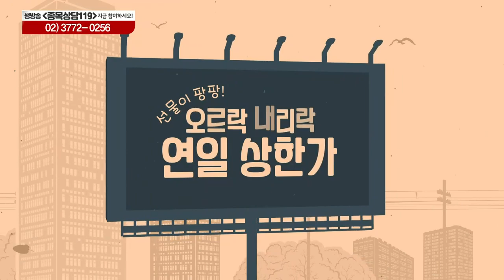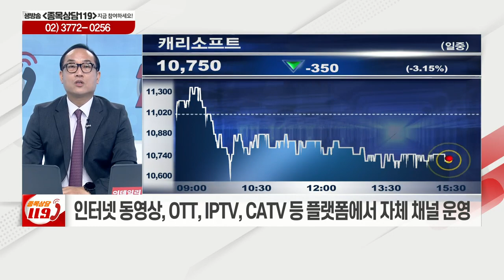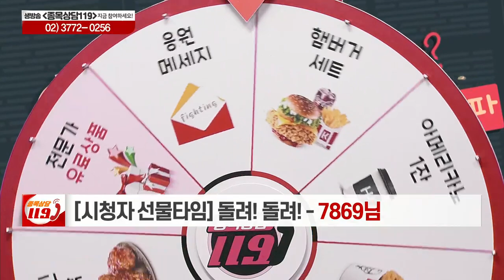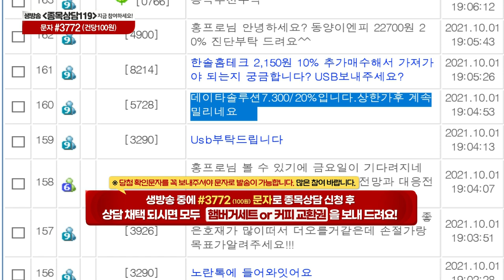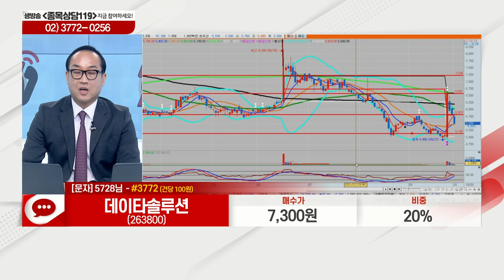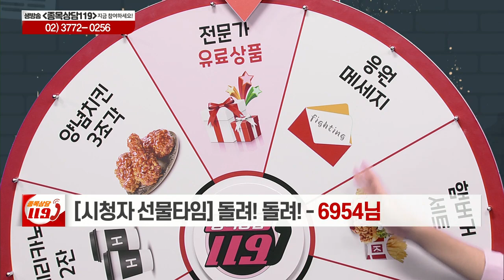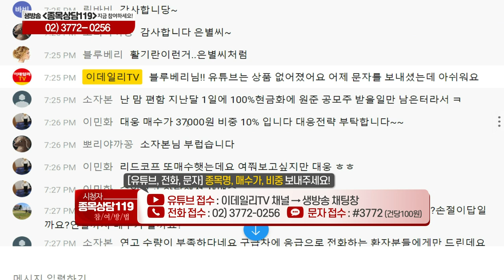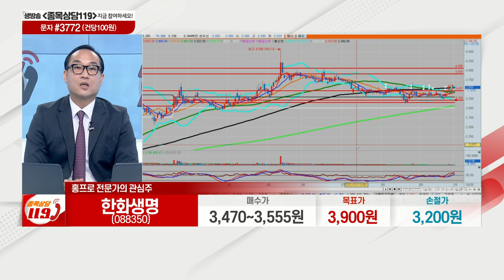한솔홈데코, 하나마이크론, 캐리소프트, 아이진, 데이타솔루션, 엔케이맥스, 코스모화학, 대웅, 한화생명, 미래에셋생명_이데일리ON 홍프로_종목상담 119 (20211001)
# 홍프로의 관심주 리뷰
# 홍프로의 관심주: 한화생명(088350)